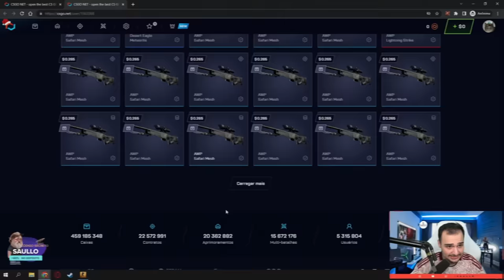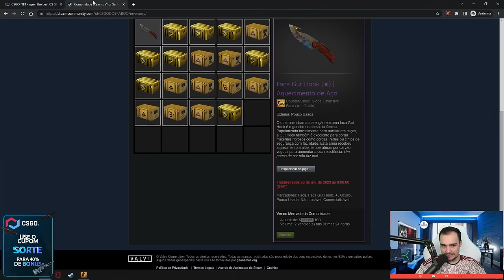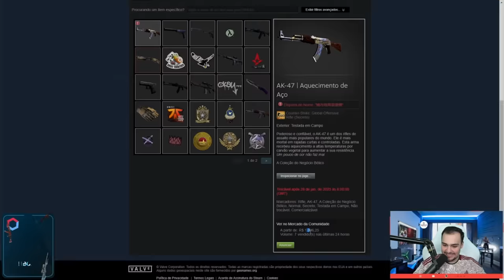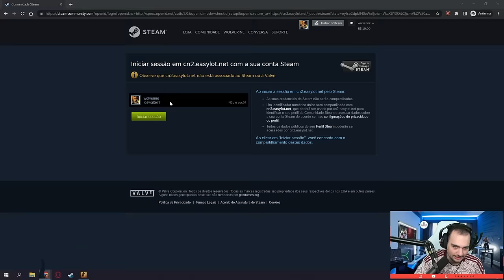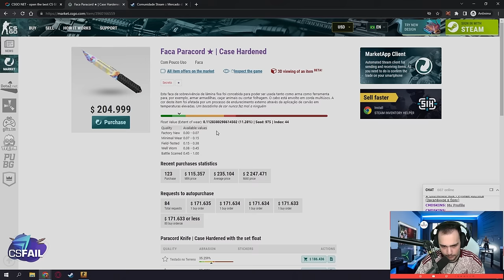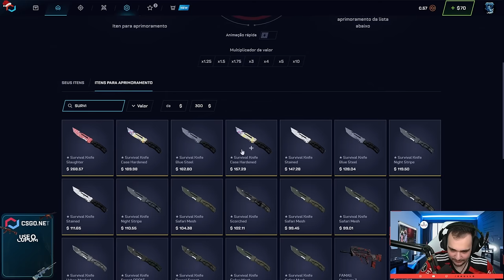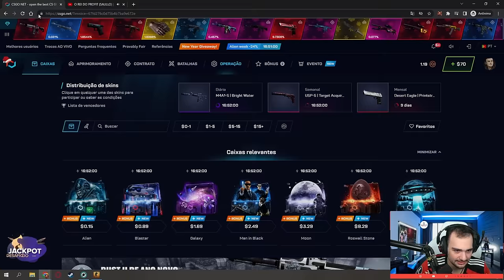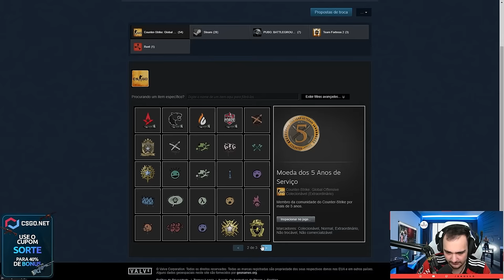FACAS + AK Case Hardened para 5 INSCRITOS ( VEIO BLUE GEM!! ) 🤑